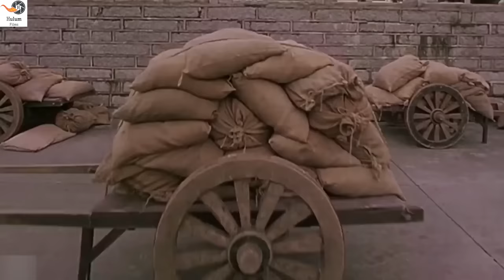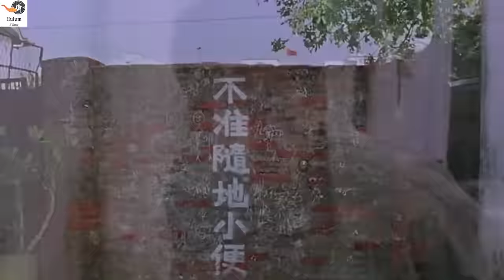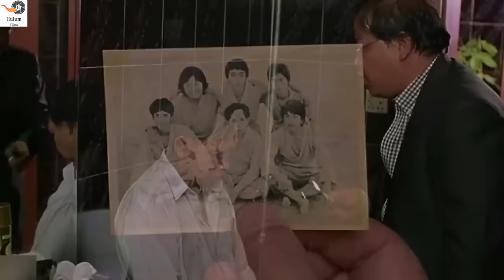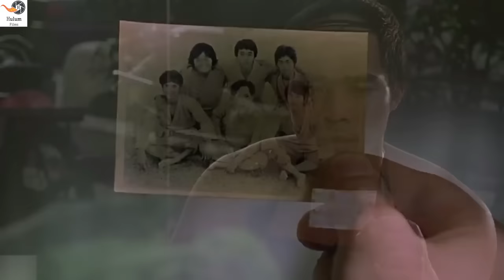🔴ሁሉም ተጫዋቾች ልዩ ሃይል አላቸው | Mert Films - ምርጥ ፊልም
ትርጉም
ትርጉም ፊልም
አማርኛ ትርጉም ፊልም
ፊልም በአማርኛ
የኢትዮጵያ ፊልም
amharicmovie film 2021
amharic film
አማርኛ ፊልም
አዲስ ፊልም
የፊልም ታሪክ ባጭሩ
Ethiopian prison break
Amharic story
Ethiopian movie 2021 full movie
kana tv
seifu on ebs
kana drama